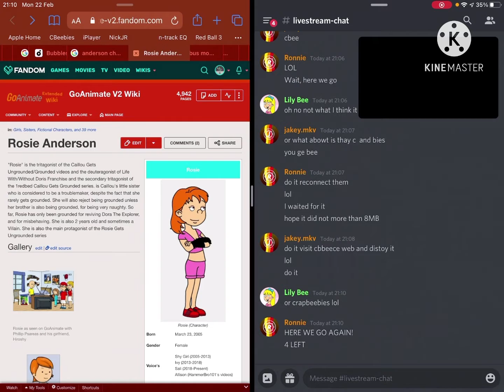Discord Craziness 1